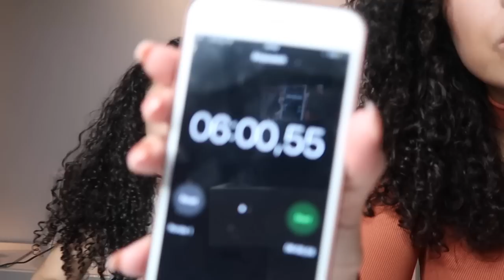--| UNBOXING DYSON SUPERSONIC! |--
Haai Mensjes,

Liefs,

Zomayra & Celina